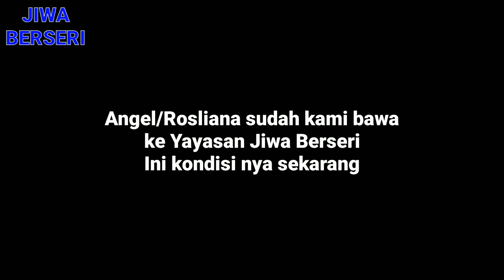Kata2 Bijak Pak Halim❗Pak Halim Ga Mau Disamakan dg ODGJ di Yayasan 😊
🛑OPEN DONASI :

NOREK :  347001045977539